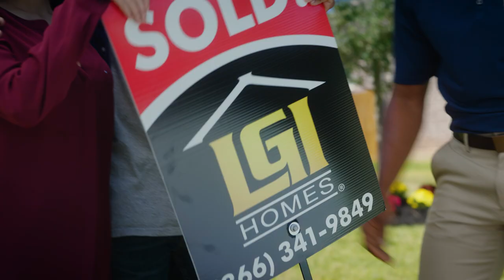Cheers to 20 years - LGI Homes National Homebuying Event! Big Savings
Since 2003, we've been proud to be the premier builder for the first-time homebuyers across America. We're not like other builders, because you're not like other buyers. Join us as we celebrate what makes us great! - our new homeowners, like you!

Are you tired of renting? Look no further!

For more than 20 years LGI Homes has been helping families like yours fulfill their dream of homeownership. With high quality construction and modern designs, LGI Homes has become a leader in the industry and a builder you can trust! Take advantage of exclusive incentives in celebration of our 20th anniversary.